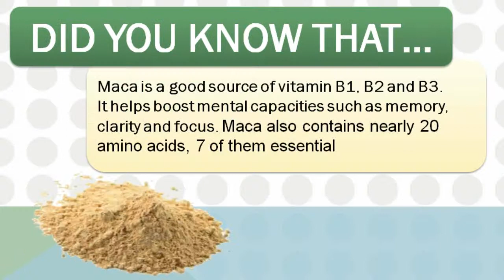Maca Facts Episode 2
Maca - Want to know more about this Remarkable superfood? Watch